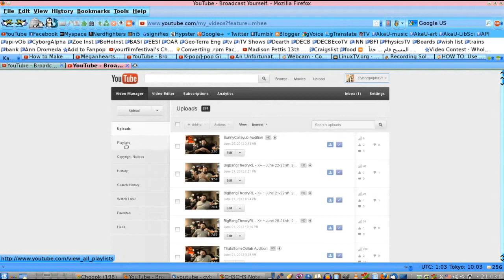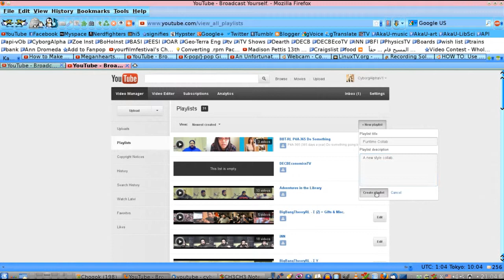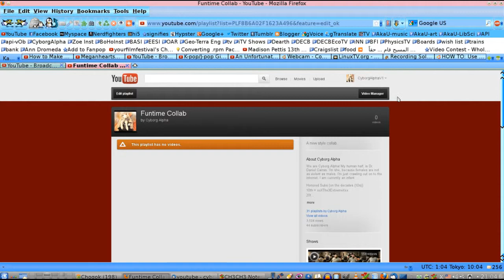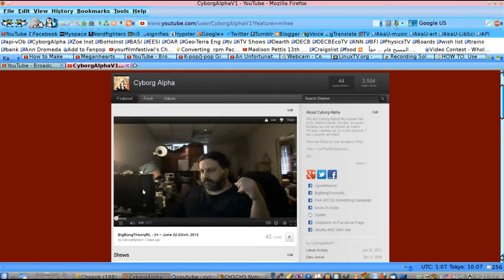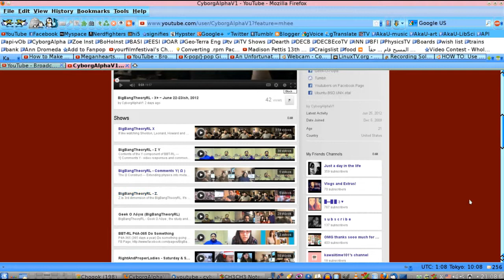KawaiiTime101 - Playlists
Youtube channel support